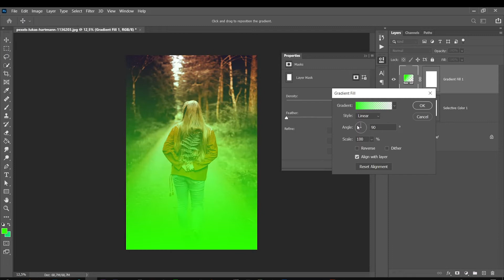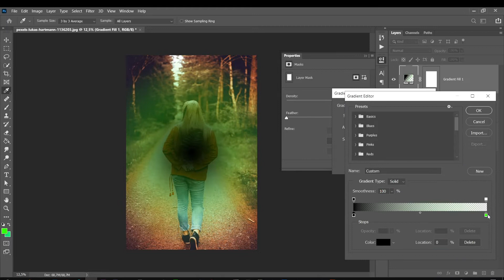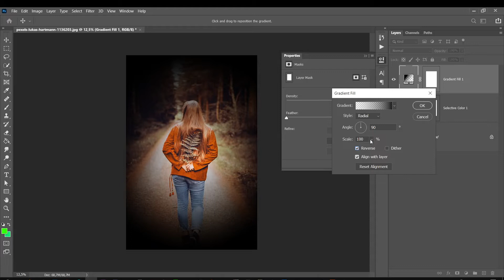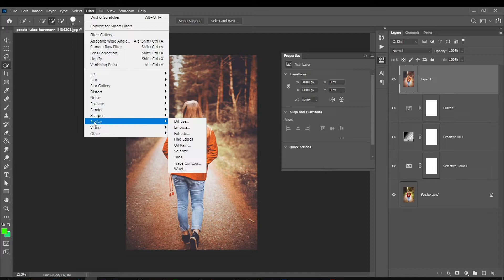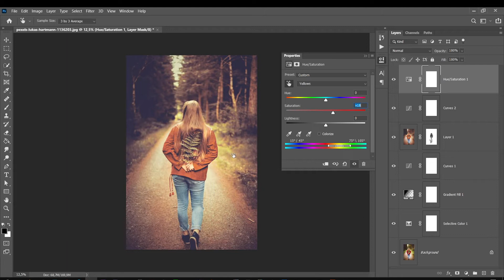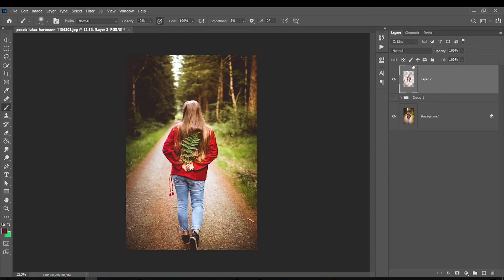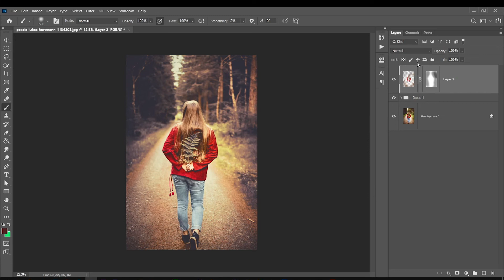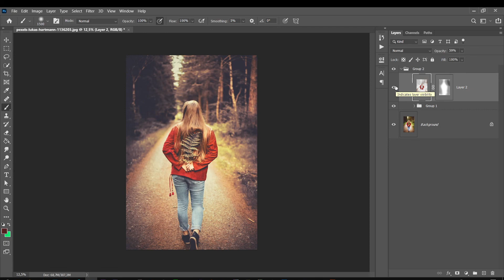Gradação de Cor Ação de preset no Photoshop Verdes melancólicos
🎓 MEUS CURSOS🎓

1 - Mesa Digitalizadora Excelente Custo Beneficio - Wacom CTL472

2 - Mesa Que eu Utilizo - Cintiq 16

3 - Mesa com Screen Custo Beneficio

Musica usada para as aulas do canal By: LAKEY INSPIRED